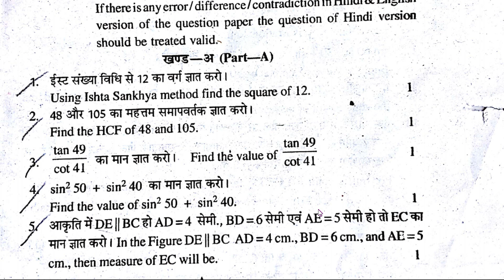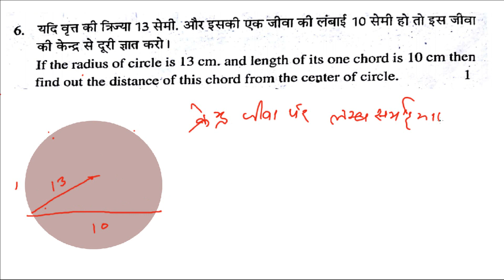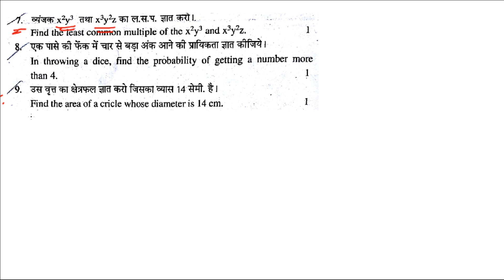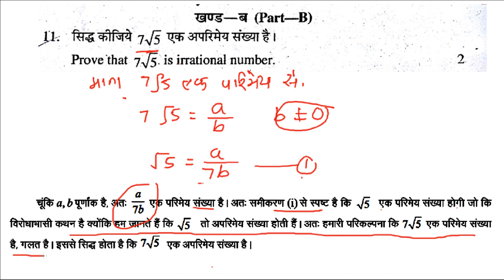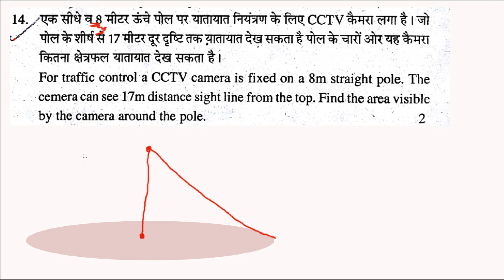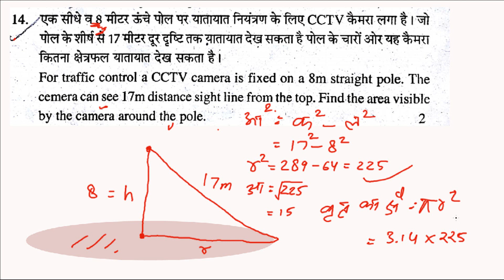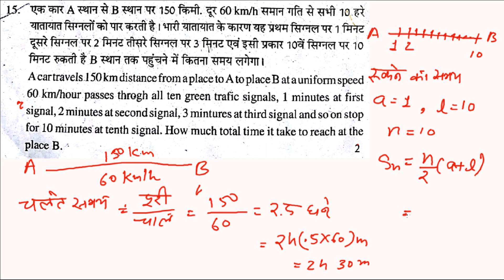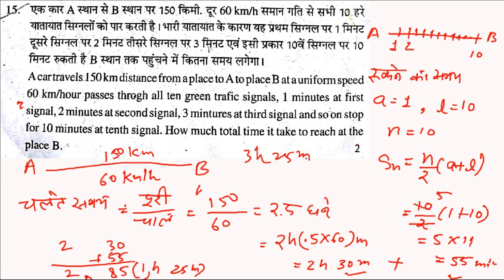Q. No. 1 to 15 Half Yearly Papers Class 10 Maths In Hindi Solution Imp For Board Exams